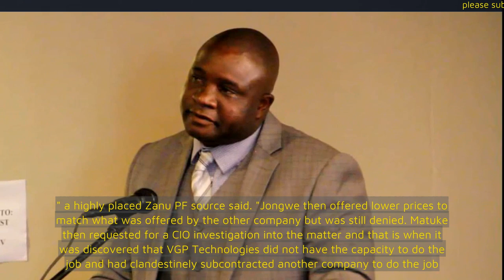Massive Corruption Scandal Erupts At Zanu PF HQ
A MASSIVE corruption scandal has erupted at the Zanu PF national headquarters in Harare after it emerged that senior executives smuggled a private and inept company through the back door to land a lucrative contract for the printing of ballot papers used in the recently held provincial elections.